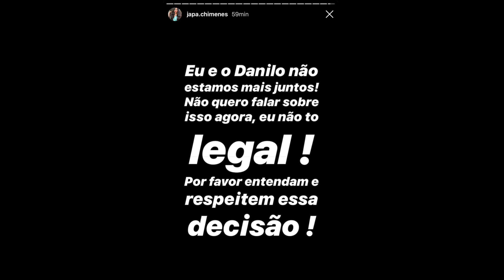LARISSA MANOELA DA ADEUS AO SBT E CHORA MUITO + DANILO VIEIRA E JAPA CHIMENES TERMINAM E CHOCAM!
O vídeo de hoje é falando sobre Larissa Manoela e o fim do casal Danilo Vieira e Japa Chimenes